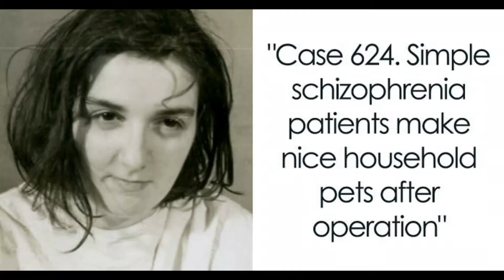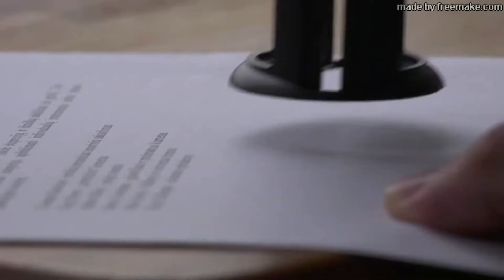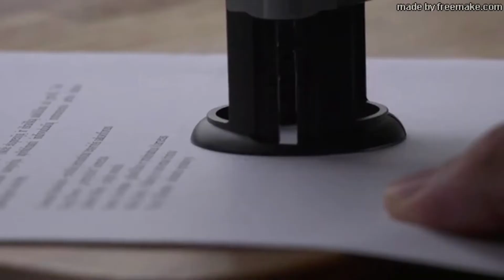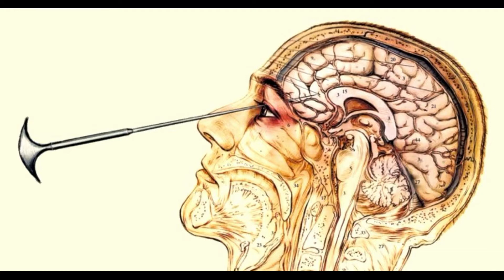The Dark and Haunting Past of Central State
A look into the dark and haunting past of one of the worlds largest mental asylums. Central State Hospital in Milledgeville Georgia.
Video credits
Death Awaits Productions
Miep Von Sudow
British Pathe
US Library of National Medicine